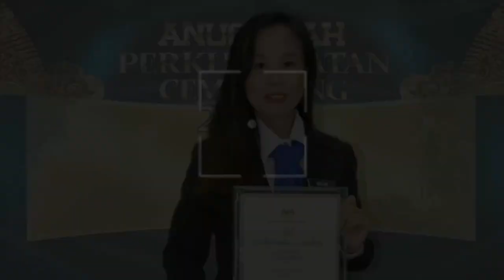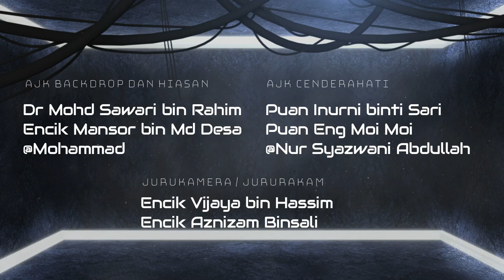Anugerah Perkhidmatan Cemerlang IPGK Kent 2020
Musik latar Sabah Traditional Instrumental Music Sumazau Muzic- Borneo Music Therapy

Lagu dan musik tradisi Sabah- Deejay Lops

Sumazau Sabah Intrumental Music- Borneo Music Therapy

Borneo Kulintangan Instrumental Music- Borneo Music Therapy